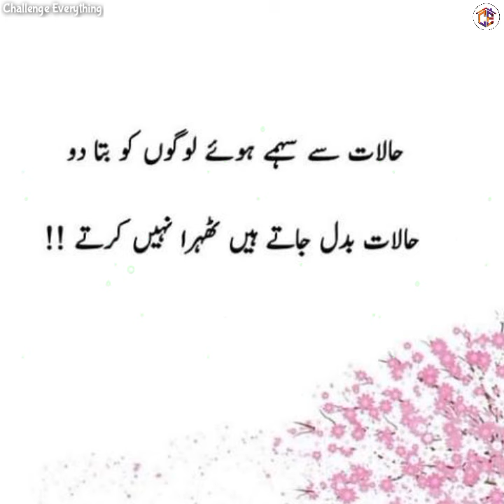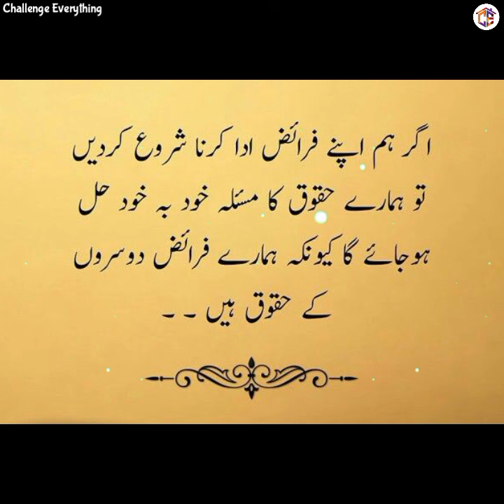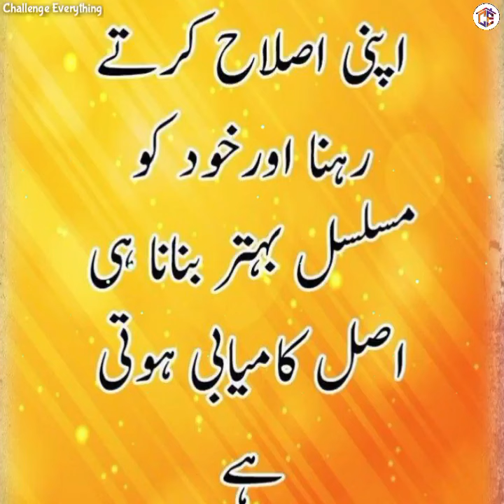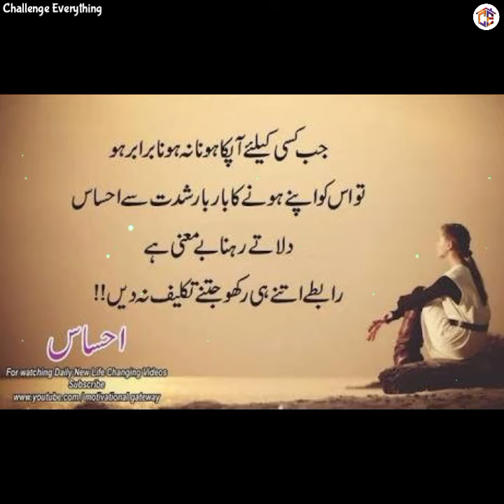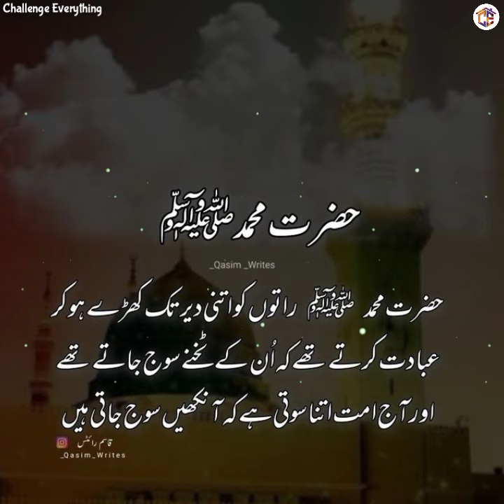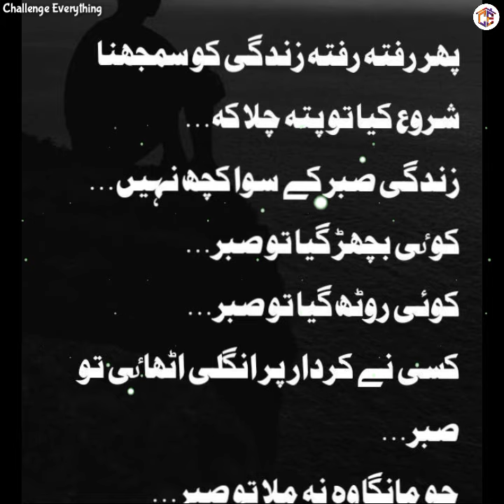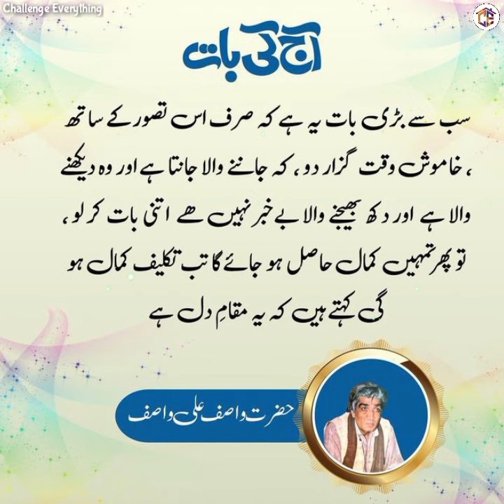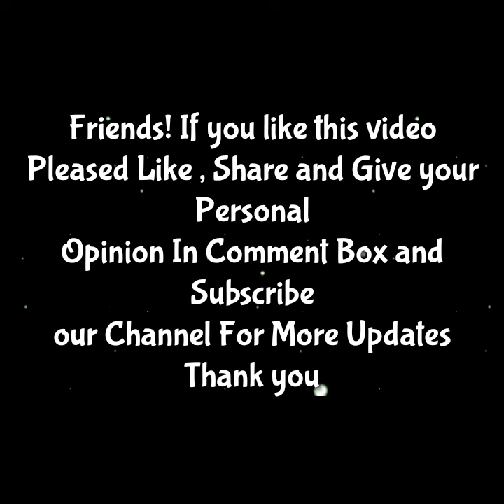Whatsapp Islamic Status | Golden Words | Urdu Quotes with Images | Aqwal e Zareen